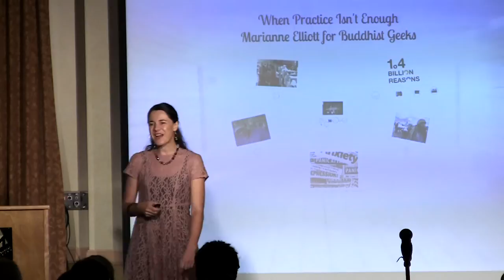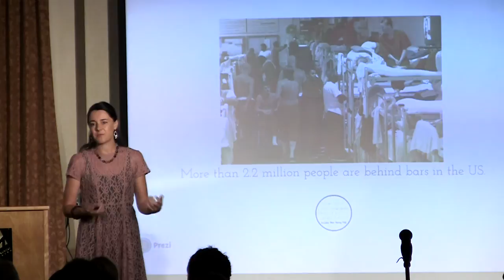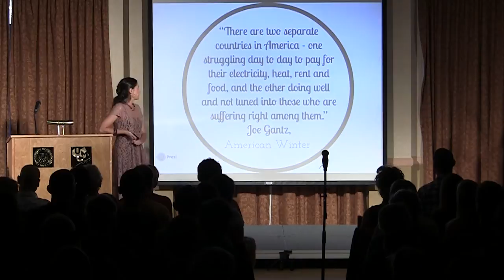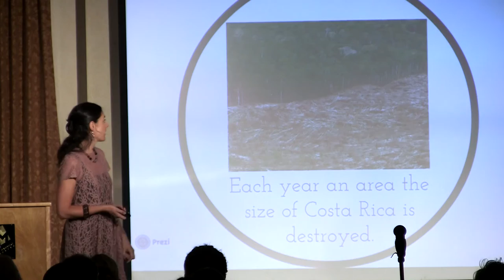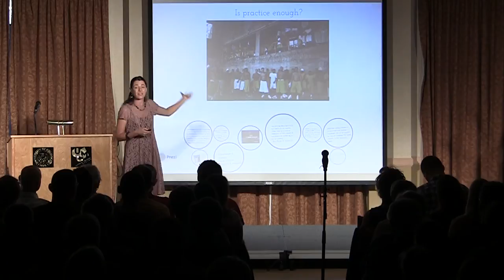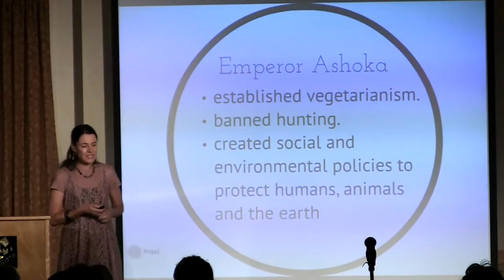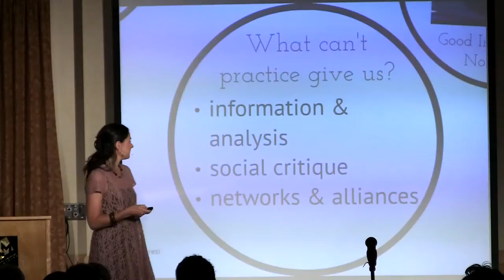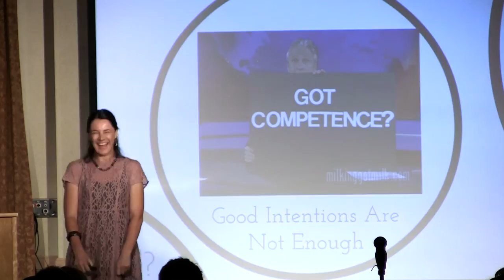Zen Peackeeping: When Practice Isn't Enough